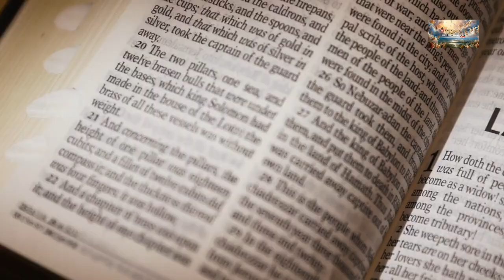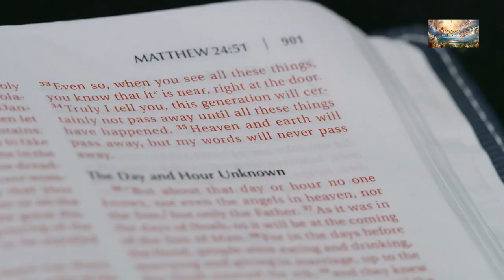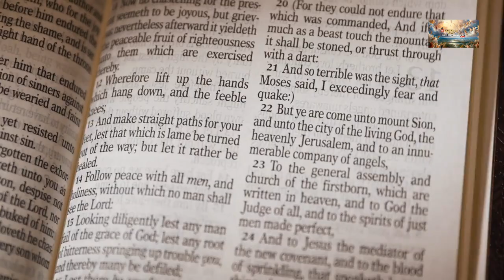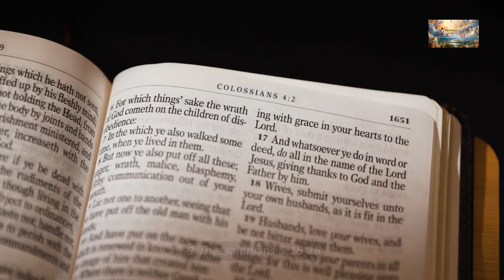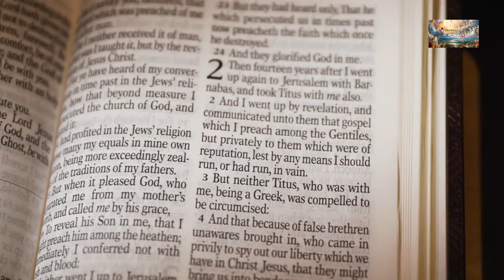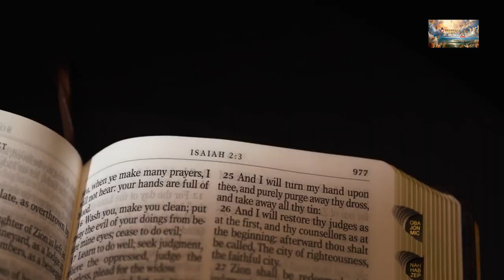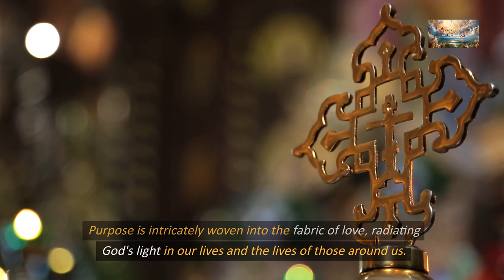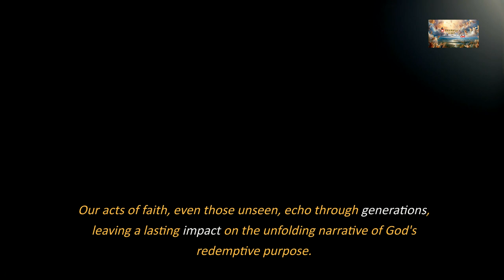Unveiling the Tapestry of Life's Purpose: A Divine Journey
📖 Today's Sermon: The Purpose of Life

At the core of our purpose is the transformative power of love. Loving God wholeheartedly and extending that love to our neighbors fulfill the greatest commandments. Purpose is intricately woven into the fabric of love, radiating God's light in our lives and the lives of those around us.